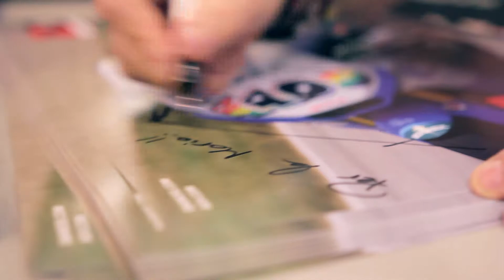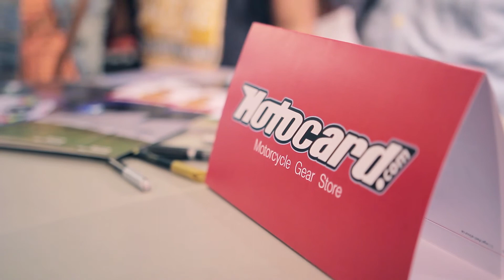Pol Espargaró en Motocard 2013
Pol Espargaró en Motocard Dainese Store Barcelona estuvo firmando autógrafos para sus fans con su mejor sonrisa! Gracias a todos los que vinisteis y nos vemos en la próxima.

Pol Espargaró in Motocard Dainese Store Barcelona signing autographs for his fans with his best smile!